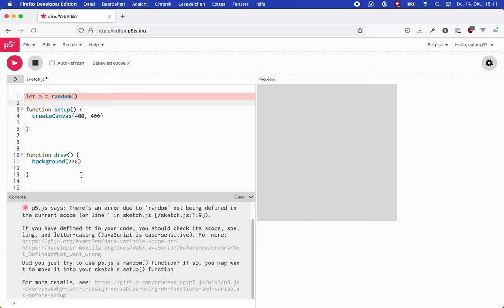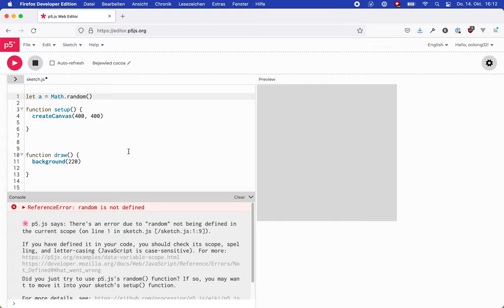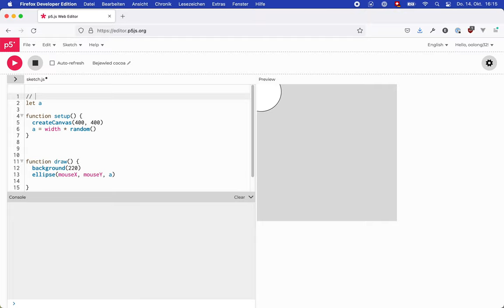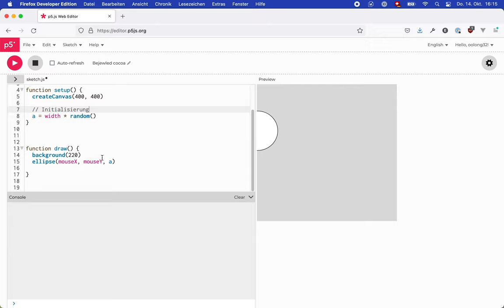Variablen und Scope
Geschweifte Klammern definieren in JavaScript einen «Scope». Damit ist der Bereich gemeint, in dem eine Variable gilt. Untergeordnete Scopes sehen die Variablen übergeordneter Scopes, umgekehrt gilt dies nicht.